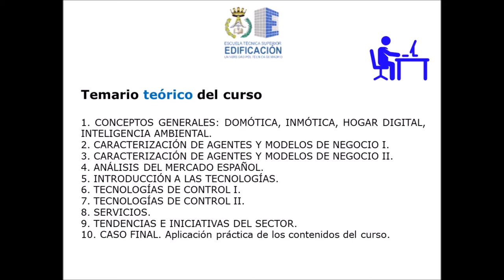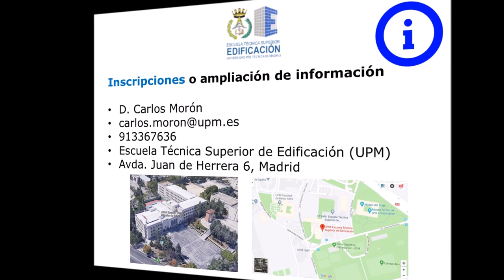Curso gratuito Domótica y hogar digital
Merced a la estupenda relación que une a Salesianos Carabanchel con la Escuela Técnica Superior de Ingenieros de Edificación de la Universidad Politécnica de Madrid, nos complace informaros de la impartición en la misma de un curso totalmente gratuito sobre "Domótica y hogar digital". El mismo estará impartido por catedráticos, doctores e ingenieros expertos del sector, tendrá una duración de 100h y se impartirá de 17:30-20:30h de lunes a viernes desde el 14 de mayo hasta el 29 junio (ambos inclusive). No solo es un curso teórico, sino que cada bloque temático va acompañado de útiles prácticas que ayudarán sin atisbo de duda a sacar el máximo aprovechamiento del mismo. Los contenidos teórico-prácticos así como el proyecto fin de estudios que construyen el curso, son los siguientes:

1. CONCEPTOS GENERALES: DOMÓTICA, INMÓTICA, HOGAR DIGITAL, INTELIGENCIA AMBIENTAL.
2. CARACTERIZACIÓN DE AGENTES Y MODELOS DE NEGOCIO I.
3. CARACTERIZACIÓN DE AGENTES Y MODELOS DE NEGOCIO II.
4. ANÁLISIS DEL MERCADO ESPAÑOL.
5. INTRODUCCIÓN A LAS TECNOLOGÍAS.
6. TECNOLOGÍAS DE CONTROL I.
7. TECNOLOGÍAS DE CONTROL II.
8. SERVICIOS.
9. TENDENCIAS E INICIATIVAS DEL SECTOR.
10. CASO FINAL. Aplicación práctica de los contenidos del curso.

PRÁCTICA 1: Diseño modelo de negocio.
PRÁCTICA 2: Recopilación de la normativa del hogar digital en España.
PRÁCTICA 3: Instrumentación básica I. Voltímetros, amperímetros fuentes y osciloscopio.
PRÁCTICA 4: Instrumentación básica II. Diodos y amplificadores.
PRÁCTICA 5: Diseño y construcción de un Sistema de detección de presencia (PIR).
PRÁCTICA 6: Diseño y construcción de un Sistema Automático de subida y bajada de persianas.
PRÁCTICA 7: Diseño y construcción de un Sistema Automático de regulación de luz.
PRÁCTICA 8: Instalación solar fotovoltaica para vivienda (CARTA SOLAR / CHEQ4).
PRÁCTICA 9: PLC.
PRÁCTICA 10: Análisis termográfico en la construcción (CE3X).

PRÁCTICA FINAL: DISEÑO DE UN PROYECTO DOMÓTICO.

Una vez finalizado el curso se entregará un diploma con titulación propia de la Universidad Politécnica de Madrid. Desde estas líneas os animamos a que realicéis esta interesante acción formativa: podéis solicitar información adicional o confirmar vuestra inscripción enviando a D. Carlos Morón un correo electrónico  o llamando al 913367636. Esperamos que la información os sea de utilidad. Un abrazo a todos.